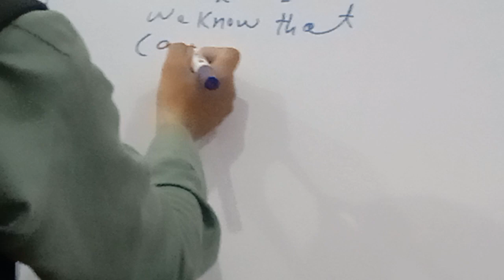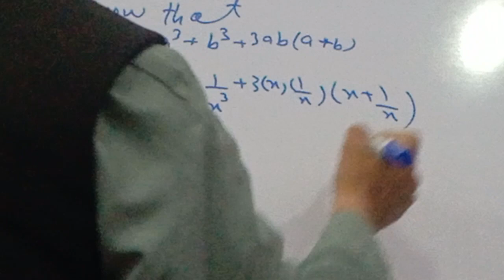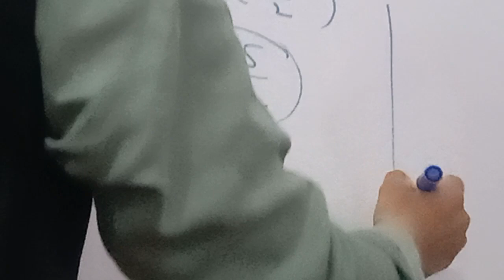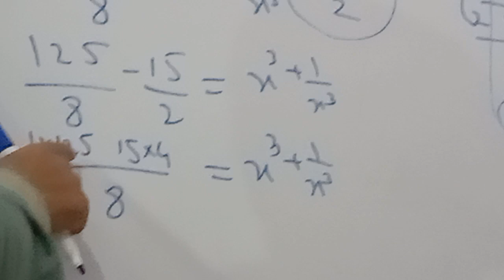Exercise 4.5, Question No 3, 9th Class Mathematics